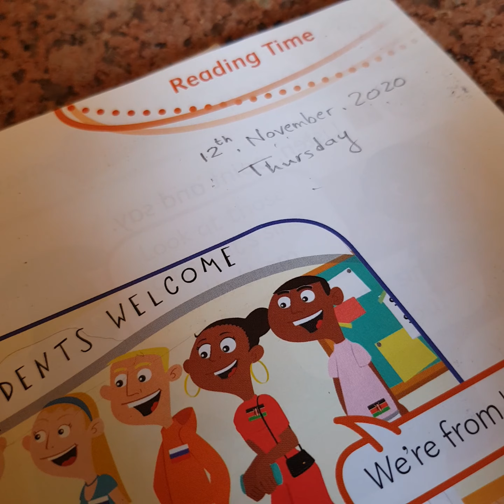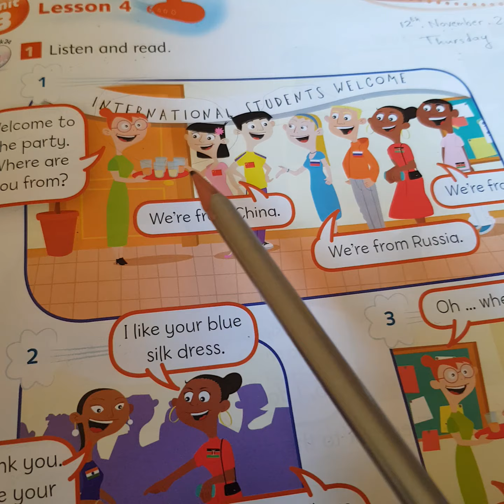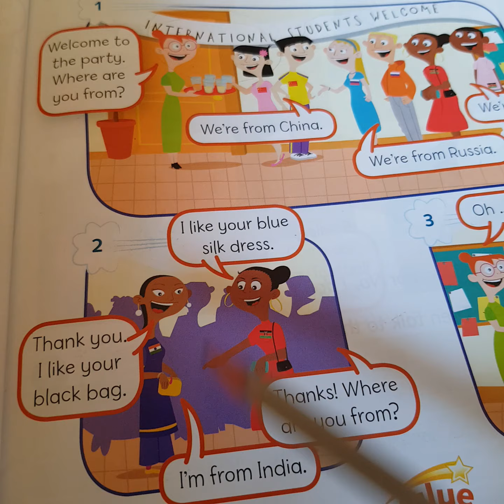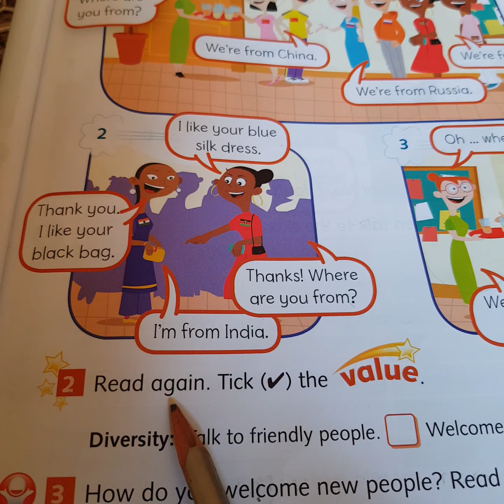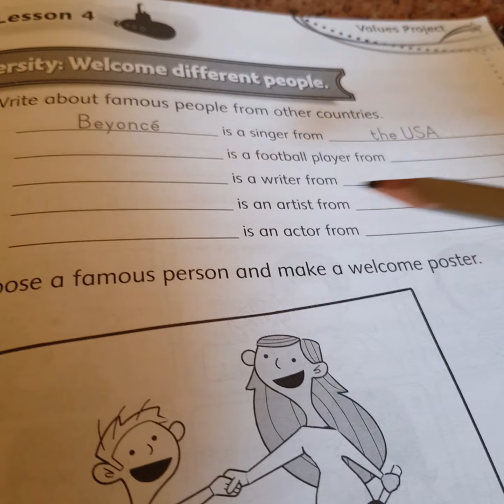Pupil's Book page 29